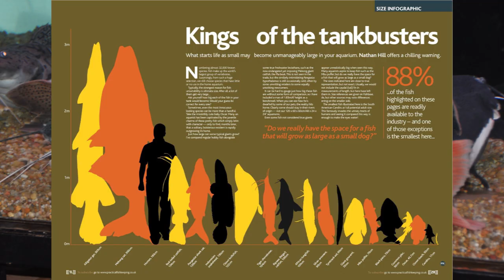Swimming with Red Tail Catfish: responsible husbandry practices for this majestic Amazon Catfish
In today's video swimming with red tail catfish we go above and below the water to discuss this amazing giant from the Amazon basin, The Pirarara. Phractocephalus hemilopterus, the red tailed catfish is a massive South American Pimelodid catfish from the depths of the of the mysterious Amazon. Special emphasis on responsible husbandry practices for keeping this majestic species.

Biggs

When a lock of hair just won’t do and you really need some Biggs... get some Official Chris ‘The Mad Aquarist’ Biggs merchandise and take me on your adventures with you!

*** Follow me on The Mad Aquarist Facebook page for all my adventures and shenanigans***

Also on Instagram @themadaquarist
*** Follow us on the Outnumbered Acres The Little Biggs Farm Facebook page for everything happening around the farm***

Also on Instagram @outnumbered.acres

*** Feel the need to send Biggs some treasure?

Mailing address is as follows:

Chris Biggs
Box 27 Group 27
Station Main RR2
Ste. Anne, Manitoba
Canada
R5H 1R2